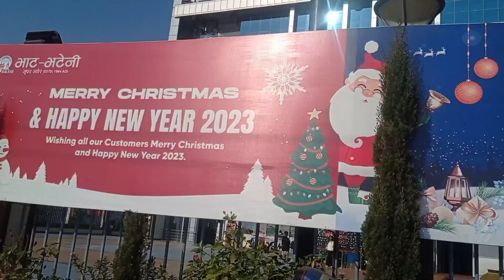Christmas special ghumgham🥰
hit like.